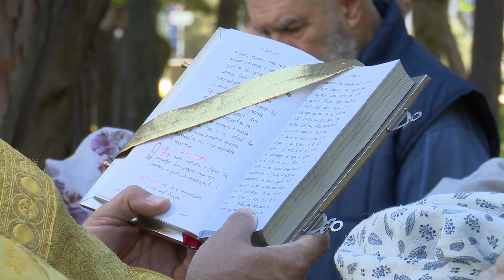Молебен в День пророка Осии прошел в центре Анапы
Богослужение провел штатный священник Свято-Онуфриевского храма Геннадий Ключников у часовни возле мэрии курорта. На рубеже XIX и XX веков на этом месте располагался храм в честь святого пророка Осии.